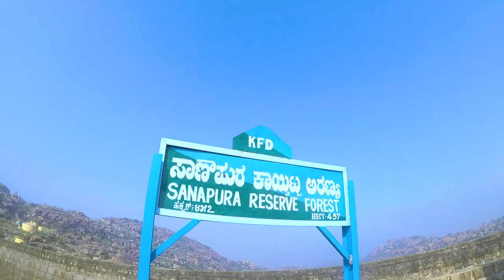Places to See in Hampi | Hippie Island and Virupaksha Temple | Day 3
Planning for a budget trip to Hampi? We have you all covered! In a span of 3 days, we have explored almost everthing you should see in Hampi at an affordable price. Watch the video to learn more!

Hampi, which was once the capital of the Vijayanagar empire, is a beautiful ancient village in Karnataka. The place is surrounded by several ruined forts and temple complexes from ancient times. Basically, Hampi is divided into two parts, separated by the Tunga Bhadra river which flows across it.

Our Itinerary for Day 3 was as below:
-Head to Anjaneya/Anjanadri Hill(Believed to be  for Sunrise (Reach peak by 6:30) If you stay in Dream mango, u can walk to the hill as its situated just next to it. Or else u have to cycle all the way from the main island.
-If interested, you can visit the Pampa Sarovar (Has an importance in Ramayana) which is just about 2 Kms from anjaneya hill.
-You can have breakfast at dream mango or along the way to Sanapur Lake. which as about 4 Kms. You can also have a coracle ride on the sanapur lake which can be bargained down to 100 per head.
-On your way back, visit quite unfamiliar place, A Waterfall! Yes there is a waterfall in Hampi, You can ask locals in Sanapur for the way to there,

-Return to the Guest House and Checkout by afternoon, head back to the hippie island, Hand over the bicycle and cross the river
-Visit the Monolithic bull opposite to the Virupaksha Temple and also finish your lunch by  2:30 as the temple only opens at that time.
-So having all the places in Hampi covered by now, Catch a Bus to Hospet by 3:30 or 4 PM
-As you still have time till 9 PM to catch the return train, You can catch a Bus To Tungabhadra Dam from Hospet Bus Stop
-No entry ticket in TB Dam but you can take a bus inside the Dam premises which will take u to the view point where u can give a beautiful view of the reservoir,
-After spending some time there u can catch the same bus to head back down to the view point on the dam and watch the sunset over here.
-If time permits and if you are interested, one can also explore the Garden and Fountain Show which starts at 7.
-Exit the dam and catch the bus back to Hospet at the junction.
-You can either take an Auto or Walk back to the railway station (Better return back by 8:30)